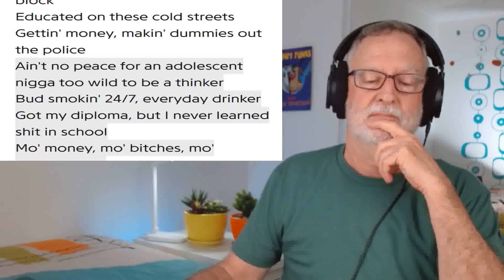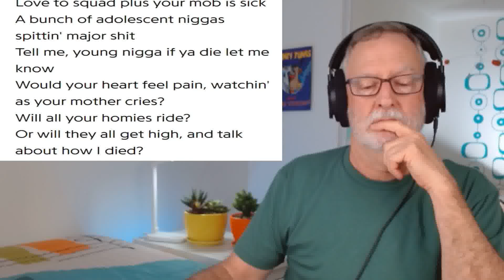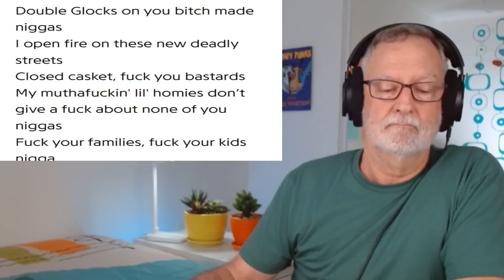Tupac - Lil Homies (OG vs Remix) - A Reaction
00:00 Introduction
02:05 OG version
07:39 OG reaction
09:51 Remix version
13:50 Remix reaction

Welcome to my reaction to Lil Homies (OG vs Remix) by Tupac.